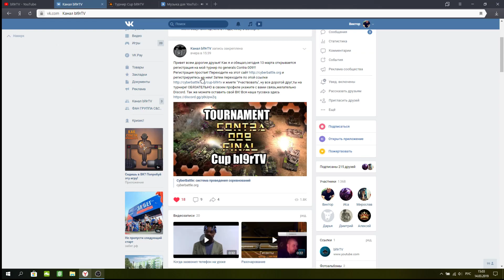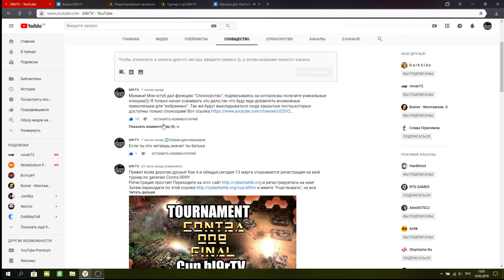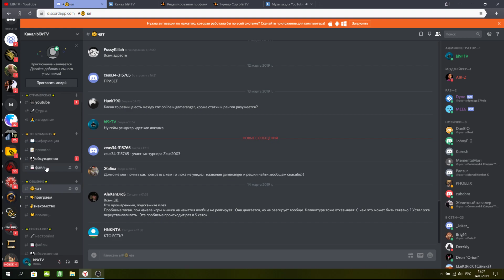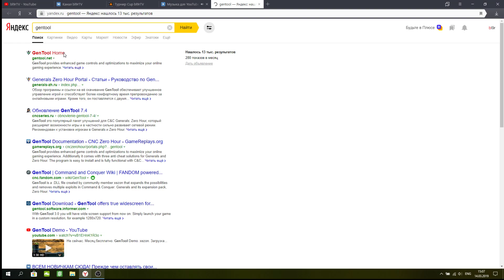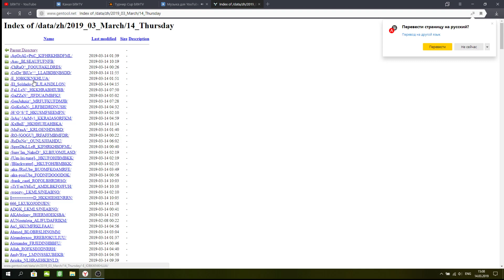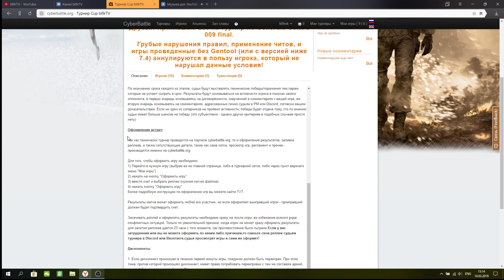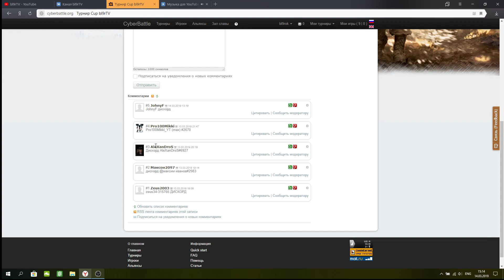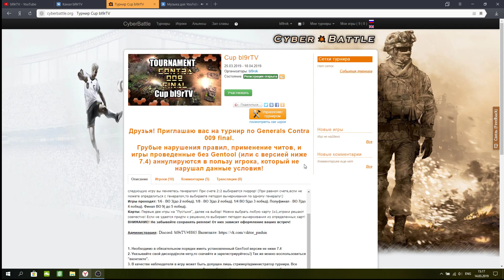ТУРНИР Cup bl9rTV |Регистрация|Правила|Условия